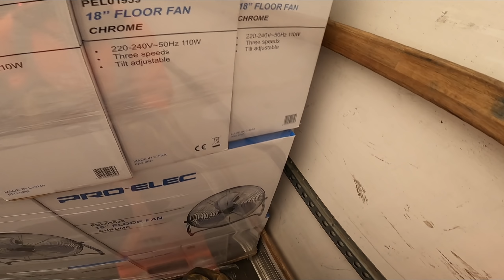garantez revenire PROMOVARE ❌Adrian Cox❌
🙌👉 MULTUMESC FRUMOS.

✅URMARESTE MA ✅ ✅ PE TOATE RETELELE DE SOCIALIZARE ✅

Salut,

Va rog  sa nu  instigati  la  ura in  rubrica comentari.